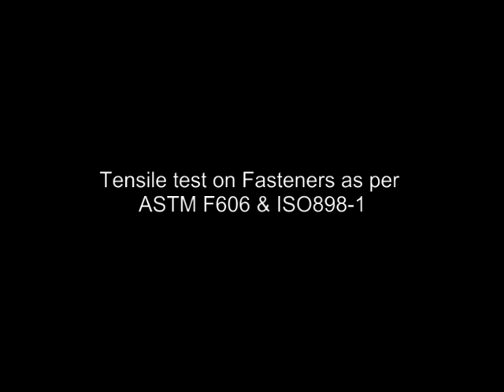WAW H Dual Space Servo Hydraulic Universal Testing Machine UTM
WAW H Dual Space Servo Hydraulic UTM for all kinds of heavy duty applications for round bar, reinforced steel, steel strands